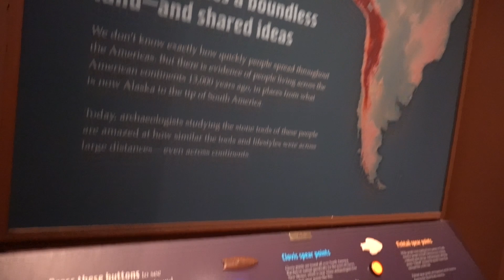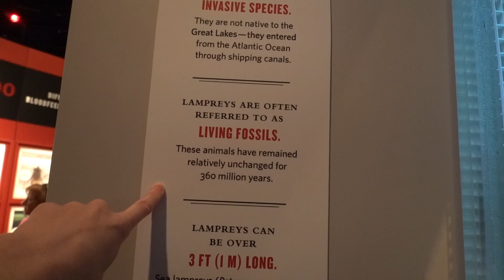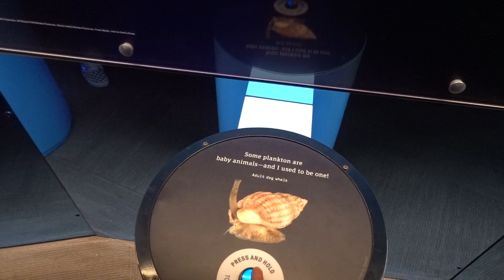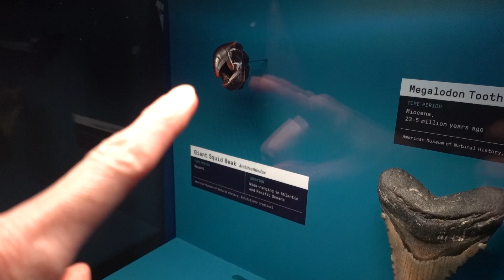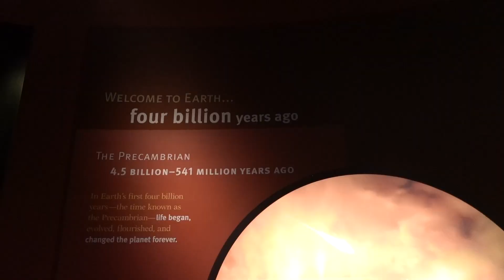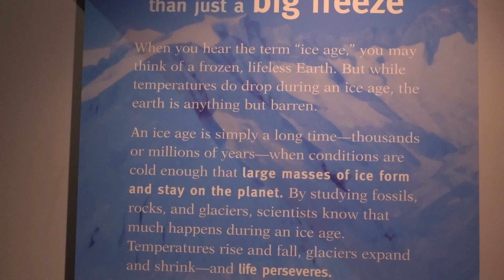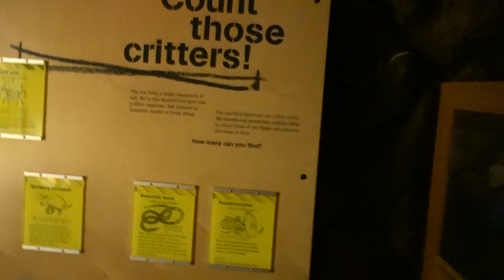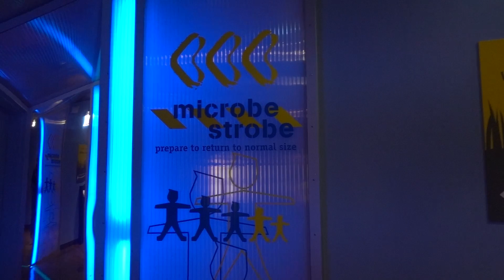CHICAGO Field Museum: Unseen Oceans, Vampires, and Dinosaurs!!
We  think the Field Museum is a must do when you're visiting Chicago. In this video we experience a few of the things the Field Museum always has on offer as well as a couple of traveling exhibits. Come along with us as we visit the Ancient Americas, learn about real vampires, explore the Unseen Oceans, travel through billions of years on earth, and shrink down to the size of bugs and explore the Underground.

Don't forget to like this video, leave us a comment about your favorite part of what we did at the Field Museum, and be sure to ring the bell so you don't miss any future uploads.

00:00 Introduction

2:56 Dining at the Field Museum

4:29 Ancient Americas

7:22 Bloodsuckers

13:47 Unseen Oceans

22:22 Welcome to Earth

25:04 Sue the T-Rex

29:23 Underground

36:50 Exit and Review